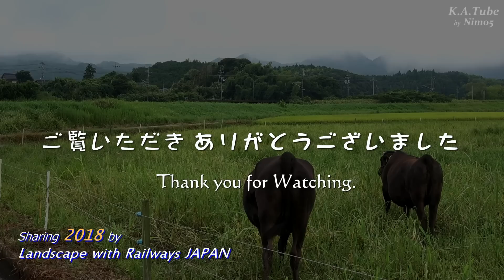JR貨物 山陰本線迂回貨物列車 運行20日目 (17-Sep-2018)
平成30年7月豪雨災害によって不通となっている山陽本線の代替輸送として運行されている山陰本線迂回貨物列車、運行20日目の出雲地方は午前中から昼過ぎまでは雨模様、その後は徐々に回復して夕方には晴れ間も見える空模様でした。
連休最終日となった本日、足元が悪いにもかかわらず同趣の志が多数来訪しておりました。
そのうち大多数は、明日以降の都合により昼過ぎでの撤収を余儀なくされたものと思われますが、夕方まで頑張られた方にはそれなりの御褒美があったものと思われます。

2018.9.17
JR山陰本線 迂回貨物列車
臨高速貨B第9081,9080列車
荘原～小田 間沿線各所